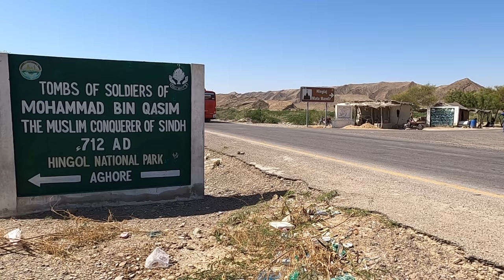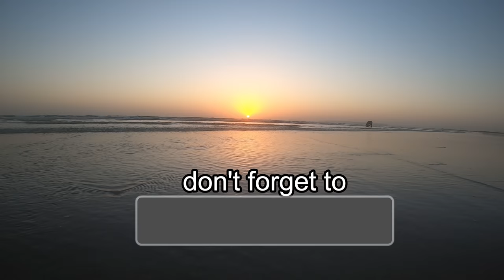BALOCHISTAN COAST | Complete Travel Guide | EP 1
This is the first video of our Balochistan travel videos, in which we show you the historical and tourist places of the southern and northern parts of the province. Besides it, we visit the development projects of the province, which contribute to the social and economic life of the people.

This video is about coastal areas of Balochistan, in which we give you information about Makran Coastal Highway, Mud Volcano, Hingol National Park, graves of Muhammad bin Qasim's soldiers near Hingol river, Visit of Nani Mata Mandir and Kand Malir. We also share information about the Princess of Hope and Buzzi Top, and finally the sunset experience at Ormara Beach.

0:00 Intro
1:51 Coffee Break
2:22 Hub Industrial Area
3:01 Makran Coastal Highway
3:30 Hingol National Park
3:55 Mud Volcano,
8:57 Graves of Muhammad bin Qasim's soldiers
11:23 Nani Mata Mandir
14:46 Kand Malir
15:39 Princess of Hope
17:02 Buzzi Top
18:10 Sunset at Ormara Beach.